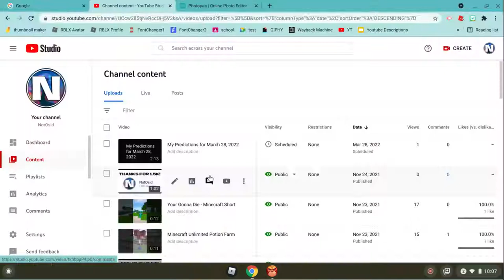MONSTER LEGENDS!!! Mythic Hatching (79)